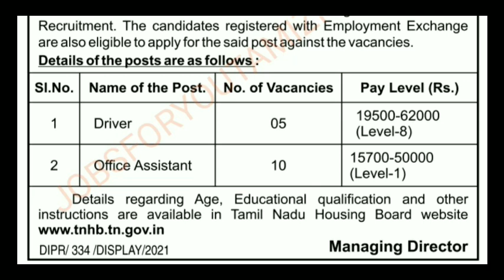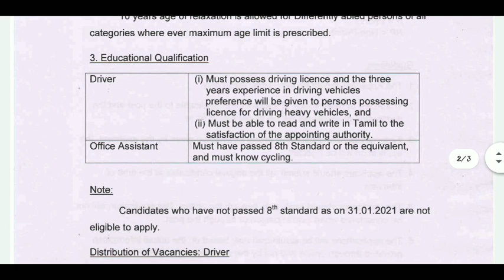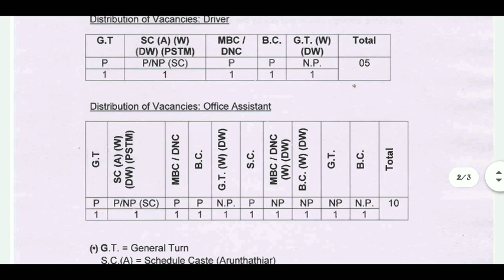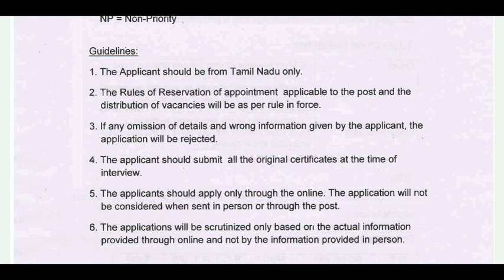TN HOUSING BOARD RECRUITMENT / NO FEES / 8TH PASS /APPLY ALL DISTRICT CANDIDATES